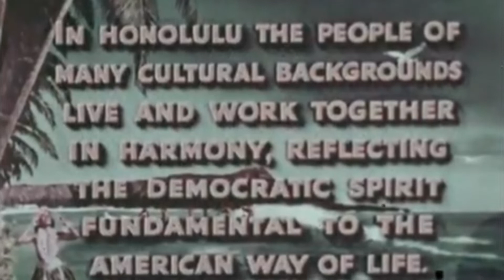"Honolulu Profile of Democracy" (a detail)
This film “Honolulu Profile of Democracy” (a detail) is a post World War II tourist and human interest short of a much longer film.  It emphasis that people from different parts of the world can live in peace together.   After Hawaii's constitution was framed by a Constitutional Convention under Act 334, Session Laws of Hawaii 1949, voters in the United States Hawaii Territory approved the state constitution on the following year November 7, 1950.  Government of Hawaii.